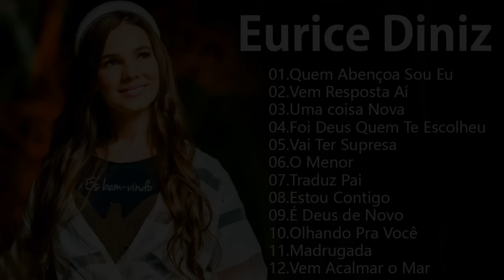Eurice Diniz - melhor nova musica Eurice Diniz ... As Melhores Músicas Gospel Mais Tocadas 2022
musicas evangelicas
ouvir musicas
hinos evangelicos
louvores
musicas gospel para ouvir
hinos gospel
ouvir musicas evangelicas
cantores gospel
musicas evangelicas para ouvir
louvores evangelicos
louvores gospel
gospel musicas
cantores evangelicos
letras de musicas gospel
musicas evagelicas
ouvir musicas gospel
playback gospel
gospel
musicas evangelicas
ouvir musicas
hinos evangelicos
louvores
hinos gospel
ouvir musicas evangelicas
cantores gospel
louvores evangelicos
musicas evangelicas
gospel musicas
hinos evangelicos para ouvir
musicas religiosas
alessandro campos
ouvir musicas evangelicas
cantores gospel
louvores evangelicos
louvores gospel
gospel
musicas evangelicas
ouvir musicas
hinos evangelicos
louvores
hinos gospel
ouvir musicas evangelicas
cantores gospel
louvores evangelicos
musicas evangelicas
gospel musicas
cantores evangelicos
musicas evagelicas
ouvir musicas gospel
playback gospel
musicas religiosas
alessandro campos
musicas gospel
hino de fogo
edificam
padre marcelo
samuel mariano
música gospel
gospel
musicas evangelicas
ouvir musicas
hinos evangelicos
louvores
cantores gospel
louvores evangelicos
louvores gospel
gospel musicas
cantores evangelicos
musicas evagelicas
ouvir musicas gospel
playback gospel